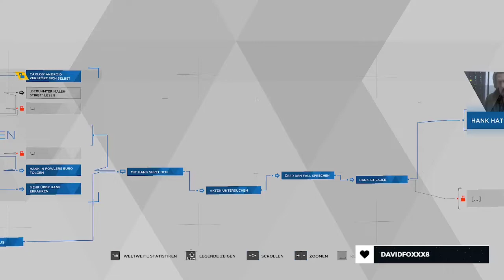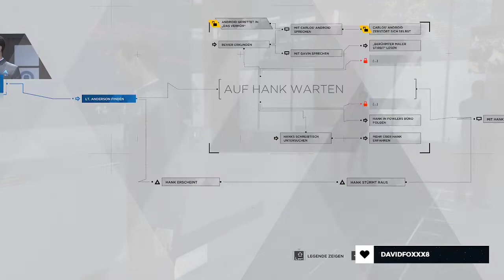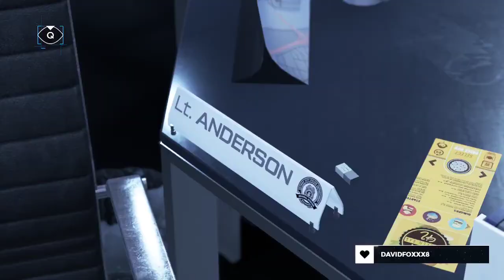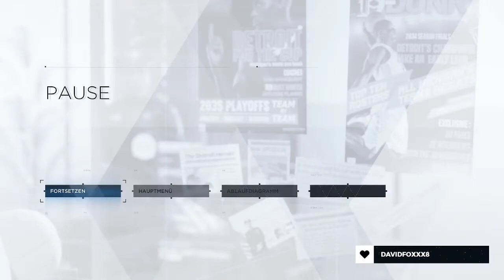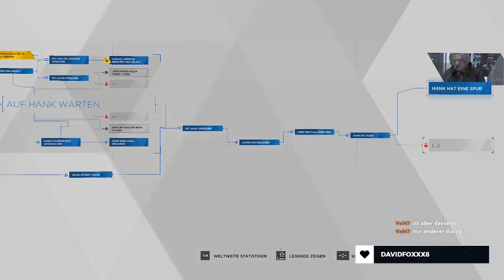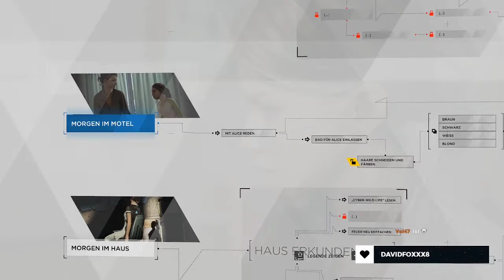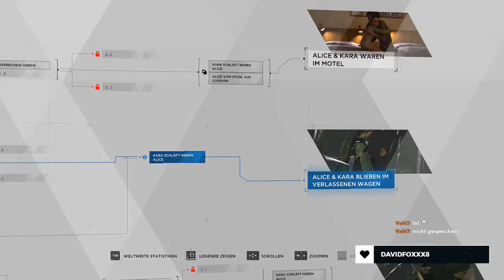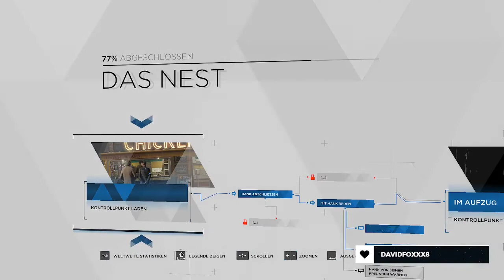Kaffee für Detective Reed | Detroit: Become Human | Part 93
Ausnahmsweise mache Detective Reed seinen Kaffee, aber dieser ist mir einfach nicht positiv gegenüber gestimmt. Es scheint egal zu sein was ich mache. Er wird mich einfach nicht akzeptieren.